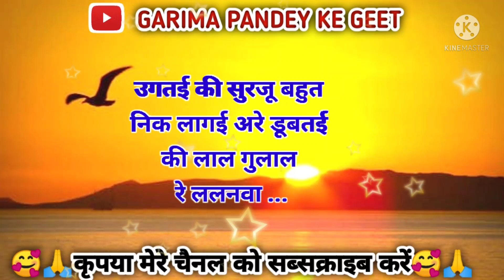सुहाग गीत - suhag geet।। उगतई की सुरजू बहुत निक लागई डूबतई की लाल गुलाल रे ललनवा ॥ विवाह गीत॥ Lyrics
😊🙏आपका अपने यूट्यूब चैनल " GARIMA PANDEY KE GEET " पर स्वागत करती हूं 😊🙏

# vivah geet
# विवाहगीत
# Mangal geet
# Garimapandeykegeet
# Lokgeet
# Awadhi Lokgeet
# पारंपरिक विवाह गीत
# Awadhi vivah geet
# सुहाग गीत
# suhag geet

                        😊  🙏धन्यवाद🙏 😊